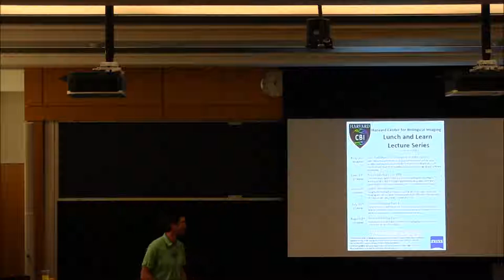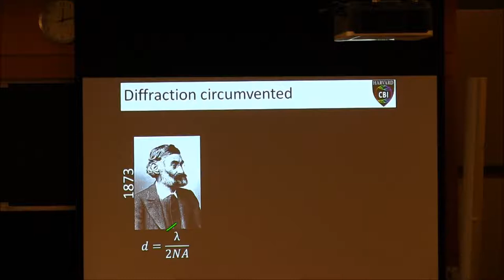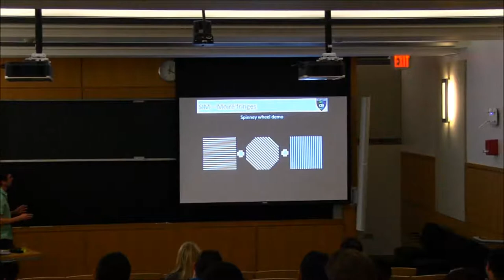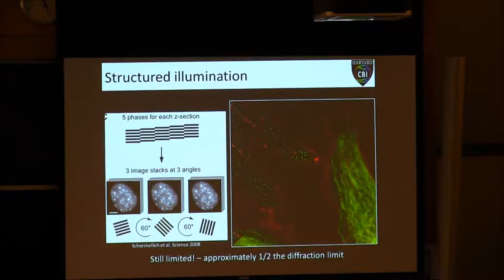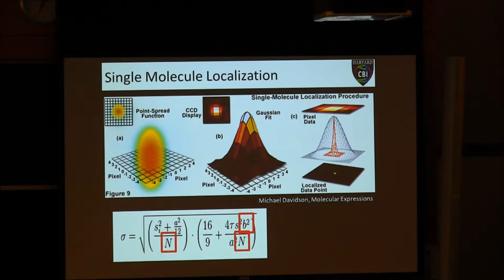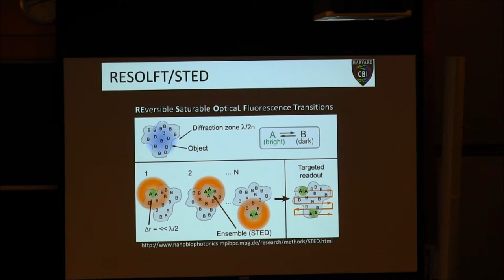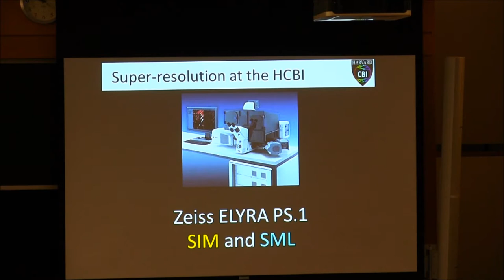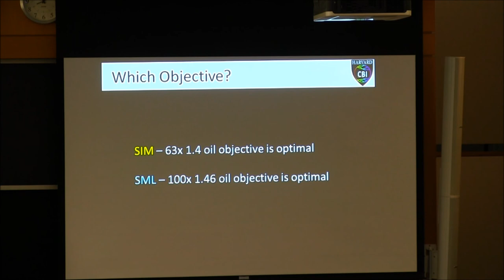Introduction to Super-resolution Microscopy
Doug Richardson gives and introduction to super-resolution light microscopy and the available resources at the HCBI.